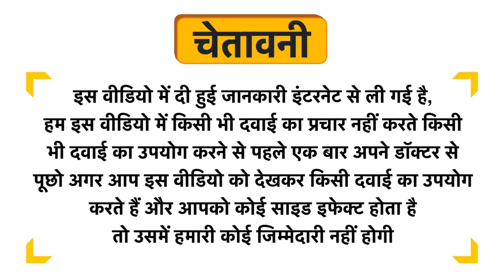Zenith Nutrition Vitamin B5 Pantothenic Acid 500mg Vegetarian Capsule Uses in Hindi | Side Effects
Zenith Nutrition Vitamin B5 Pantothenic Acid 500mg Vegetarian Capsule Uses in Hindi | Benefits | Side Effects | Dose